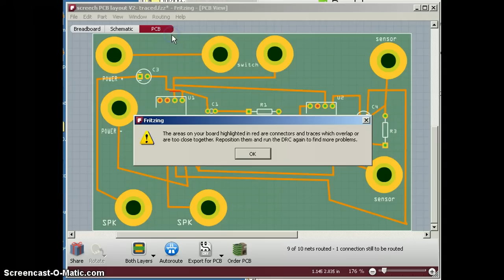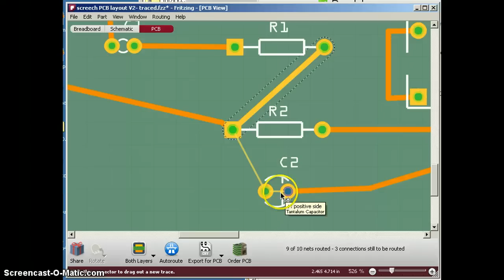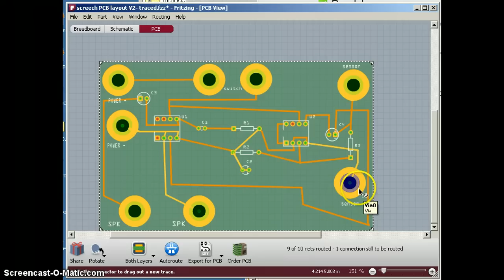Zen of Single Sided PCB Routing in Fritzing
Practical demo of some useful techniques to route PCB tracks - particularly for single-sided boards. How to take a broken design and get it to pass the Design Rule Check (DRC). Good routing comes down to three points:

1) You can't cross on the same layer but you can go under or go around. Be creative
2) You can connect a terminal to anywhere on the same net (not for exotic circuits at high frequencies, but true for beginners)
3) You can move things around to give yourself space if you need it